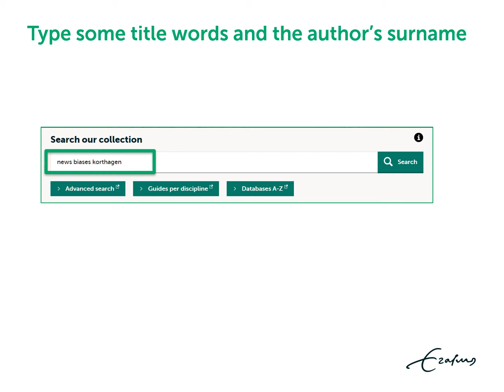How to find a journal article in sEURch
Learn how to find a scholarly journal article in the Erasmus Library's search engine sEURch.